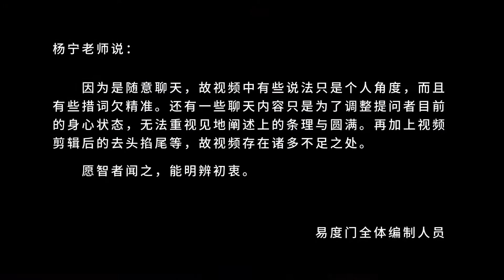离相的过程 易度门 聊天室汇辑2019年8月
离相的过程
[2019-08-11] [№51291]